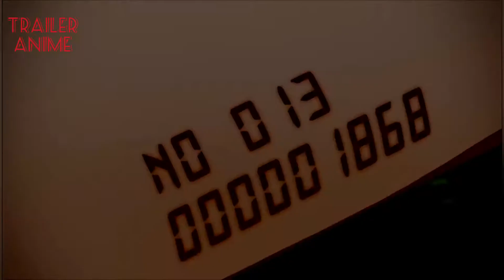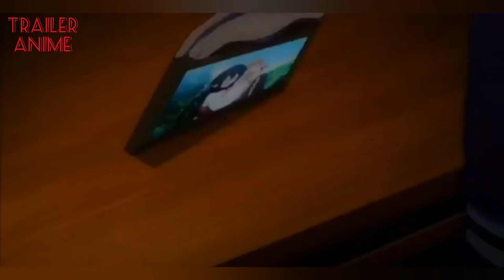Nakanohito Genome [Jikkyouchuu] ----- AMV ( Skillet - Save Me )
Genere: Genere:Commedia, Drammatico, Gioco

Trama: Iride Akatsuki è uno streamer molto popolare che è stato rapito e portato in un luogo sconosciuto, assieme ad altri streamer specializzati in diverse tipologie di videogiochi. Ad accoglierli c'è un misterioso tipo dalla testa di alpaca che spiega loro le regole del gioco che dovranno completare per poter tornare alle loro vite normali. Ce la faranno?